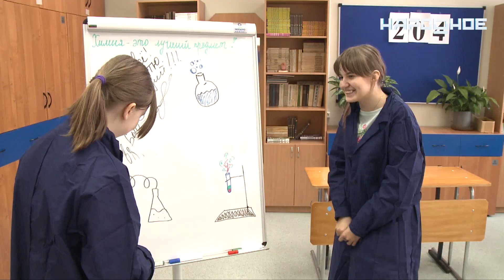«ФосАгро-классы» приглашают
В кировской пятой и апатитской пятнадцатой школах прошли Дни открытых дверей, где будущие старшеклассники узнали обо всех преимуществах обучения в специализированных классах. Подробности – у Юлии Копаневой.